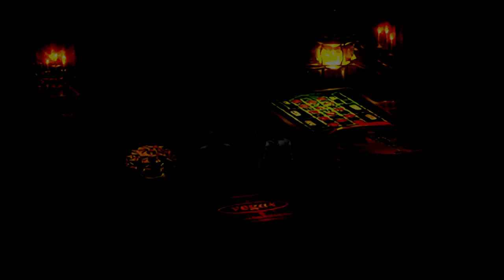Chrono Cross Remastered: CASSINO!! - The Radical Dreamers Edition Gameplay PT-BR [Longplay]#10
Olá meus Inscravos,no video de hoje lhes trago o Remaster do jogo Chrono cross de playstation 1,um RPG japones da era clássica dos RPG's,neste video estaremos jogando o port de PC para ver se presta ou não,eu curto demais então sou suspeito pra falar,espero que gostem.

Criador da Thumb Twitter: cutesexyrobutts